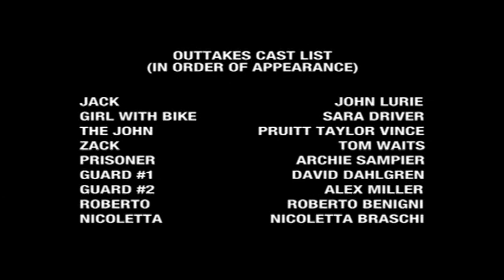'Down By Law' (1986) out-takes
One of the extras on the DVD.